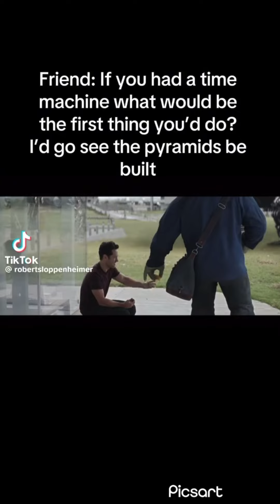Billy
Bob Joe